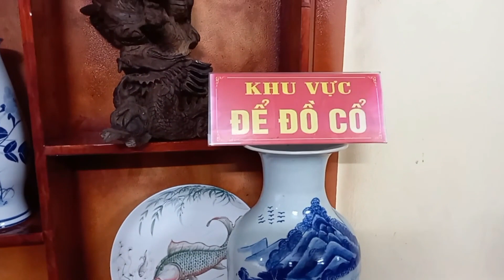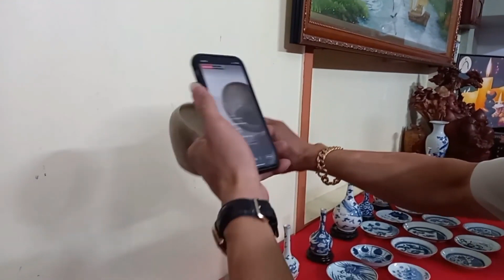Giao lưu mua bán đồ cổ xưa cực đẹp ở Hải Dương (p70) - Chợ Đồ Cổ Kinh Môn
Nơi Giao Lưu Mua bán các loại đồ cổ, cổ vật, gốm sứ cổ, đồ xưa, đồ sưu tập, đá quý, đồ gỗ quý giá, Đồ cổ Việt Nam, Đồ cổ Thế Giới cho những nhà sưu tầm, yêu thích đồ độc lạ quý hiếm.

Địa chỉ:
39 khu 7 xóm Vạn Đức phường Phú Thứ thị xã Kinh Môn tỉnh Hải Dương